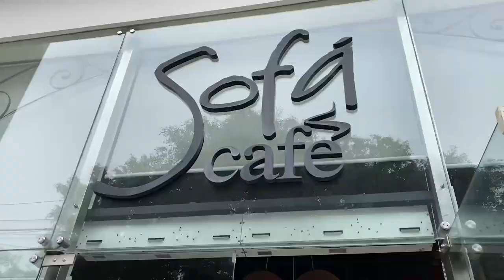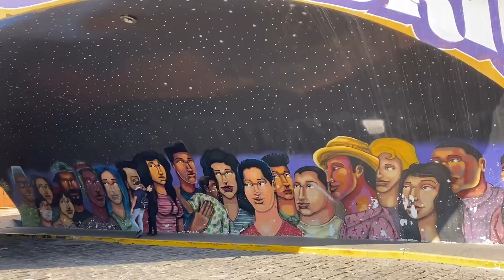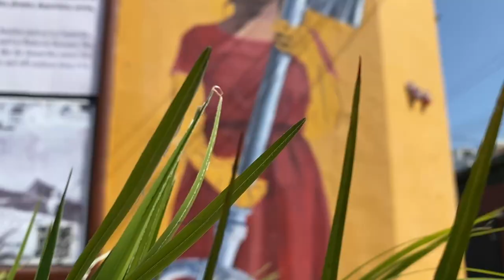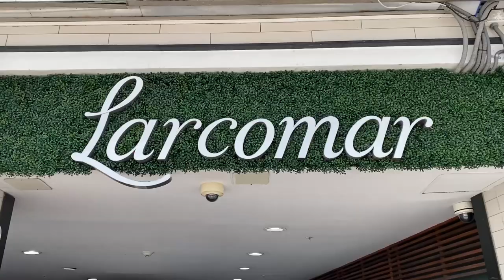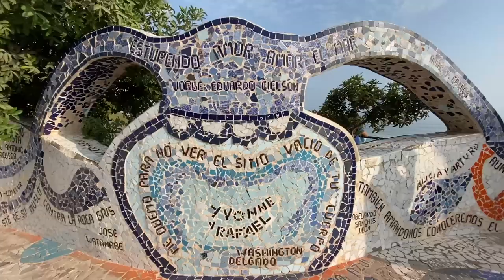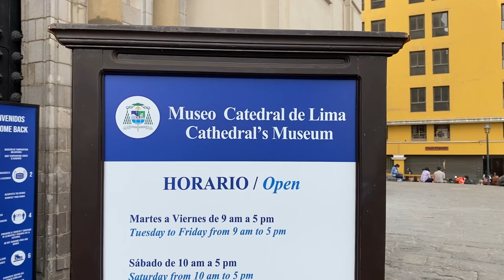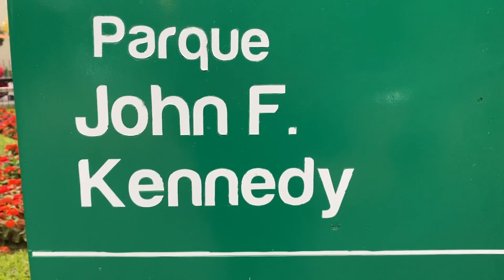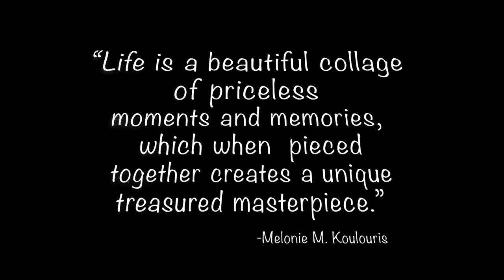Peru: 1 Day in Lima | The Best Things To Do | Travel Vlog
Only have 1 day in Lima? Not a problem! After spending two weeks in the most popular city in Peru, we have found and explored the best things to do during your stay.
We are super stoked to show you guys around the beautiful city of Lima!

Hey, if you are enjoying our videos and would love ❤️ to support our work, please consider buying us a coffee ☕️ and in return, we would give you a shout-out on our social media accounts 😊 💗

OTHER ADVENTURE VIDEOS YOU WOULD LIKE 😉

We are Gladys and Kenny, and we’ve always had a passion for traveling. We finally made our dreams a reality. In 2019, we sold everything and left to travel full time. It wasn’t a simple decision to leave our friends and family. However, you only live once and we didn’t want to live with regrets.

Our mission is to visit 100 Bucket List Destinations by 2025 and to share these moments through videos that inspire you to live your dream, whatever it may be, and offer a little nature, adventure, and humor along the way.

We hope to inspire you to get out of your comfort zone and follow your dreams.
Join us on this journey as we uncover some of the best Bucket List Destinations around the world.
You don't want to miss out! It's been one crazy ride so far.